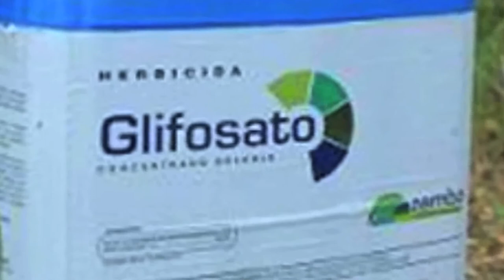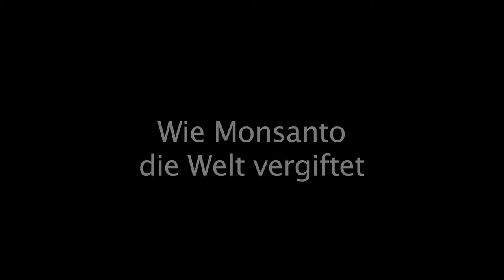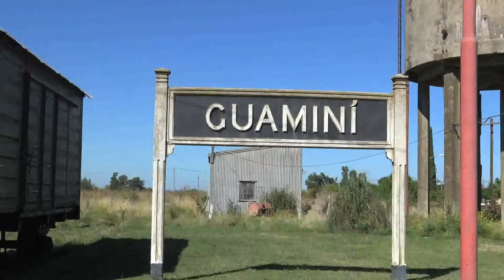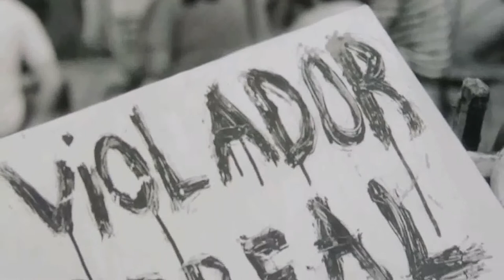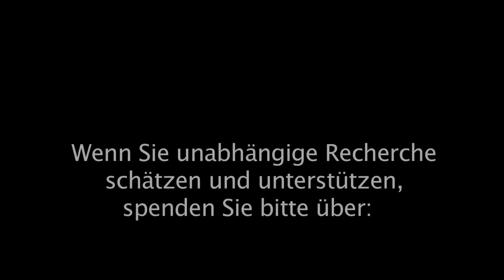Tödliche Agri-Kultur - wie Monsanto die Welt vergiftet (9 Min)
Kurzfassung des 75-Minuten Dokumentarfilms über das Scheitern von Monsanto in Argentinien.